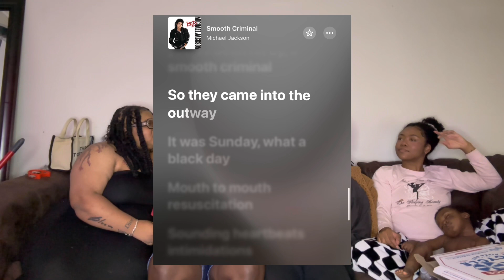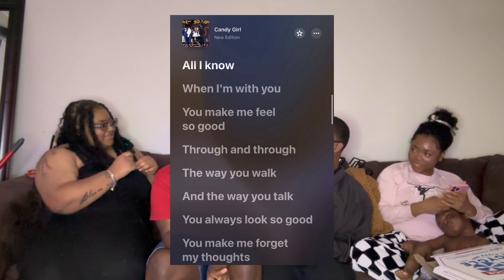Sibling Night: “Are you really black!?” Trivia Game & Funny Confessions 😂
Follow them on IG:

@liaotics_ (CREATOR OF “Are You Really Black!?”